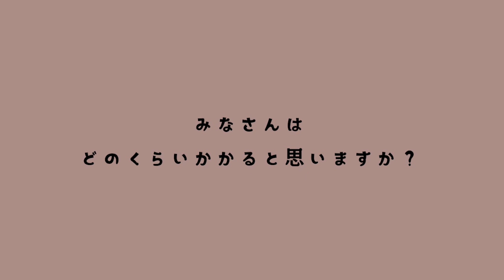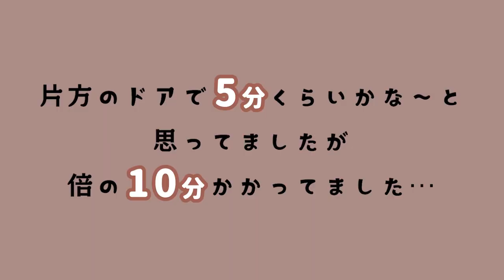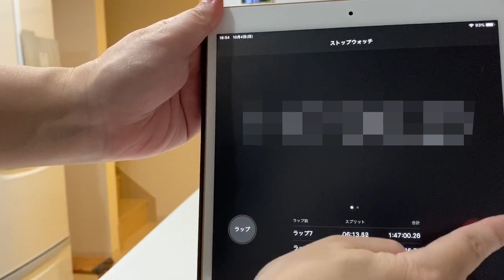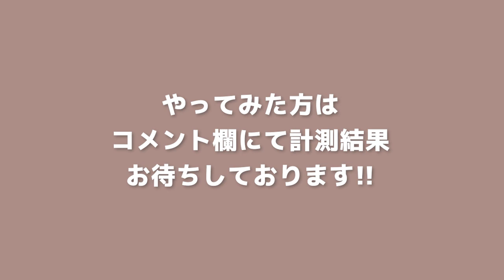【大掃除】冷蔵庫掃除をタイムトライアルしてやる気アップ！！【30代主婦の片付け・リセット】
涼しくなってきたので冷蔵庫を掃除したい！と思ったのですが、なかなかやる気がわかず、、、今回はタイムトライアルで時間を計り、ゲーム感覚で掃除してみました！

自分の間隔では本気を出せば1時間で終わるという予測でしたが…
結果はぜひ動画をご覧ください！

時間を計ってみると思った以上に集中して掃除ができたので、皆さんもぜひやってみてください♪